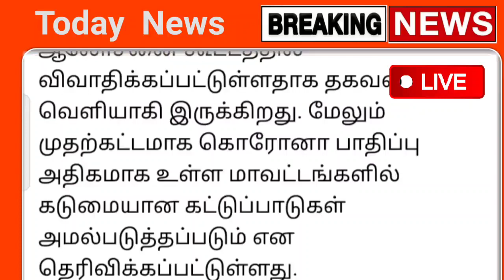அவசர அறிவிப்பு தமிழகத்தில் முழு ஊரடங்கு கட்டாயம் கடைகள் அடைப்பு பஸ் ஓடாது